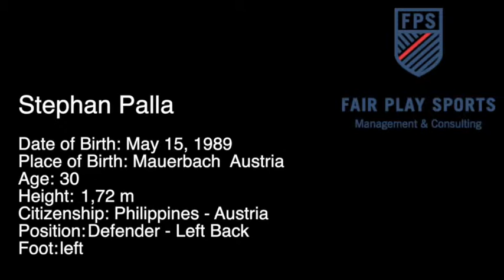Stephan Palla (Philippines National Team player) Highlights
Best of Stephan Palla